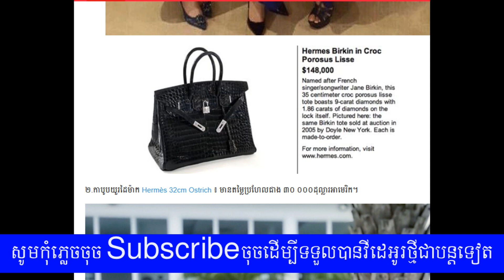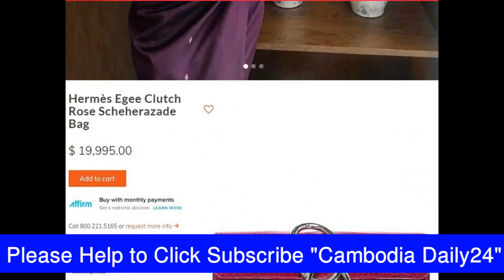មូលហេតុបែបនេះ តើបានជា Yaya និងNadech មិនសូវមានពេលសិ្នទ្ធស្នាល ជាមួយគ្នា,Cambodia Daily24